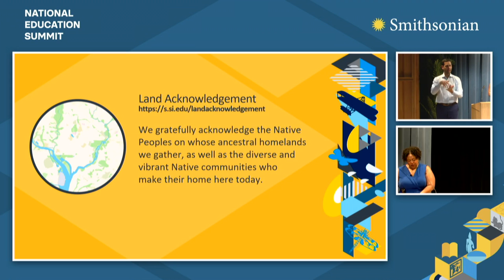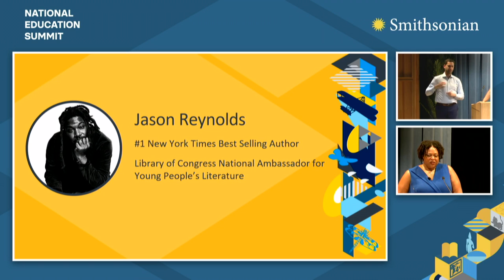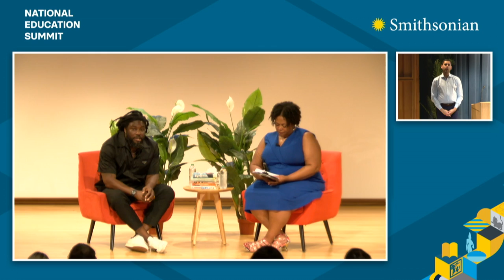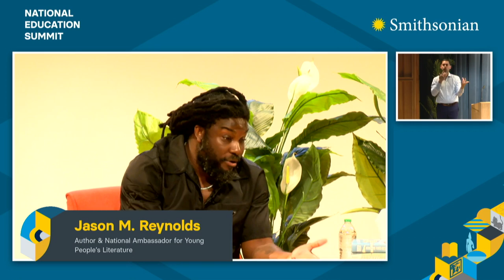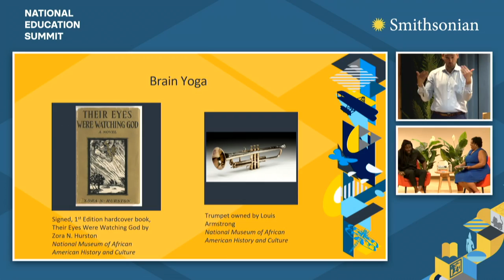Closing Keynote: Jason Reynolds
Join the Under Secretary for Education, Dr. Monique M. Chism, for a Conversation with award winning children’s author Jason Reynolds. Reynolds is the current Library of Congress National Ambassador for Young People’s Literature and author of more than a dozen books for young people. He interacts with young people across the nation and helps galvanize youth to embrace and enjoy literature. He will share more about his own learning journey, creative works, and what he is hearing from students across the nation that can help inform educators. In addition, there will be time for elements of fun, creativity, and joy.

Speaker:
Jason Reynolds
#1 New York Times Bestselling Author and National Ambassador for Young People's Literature